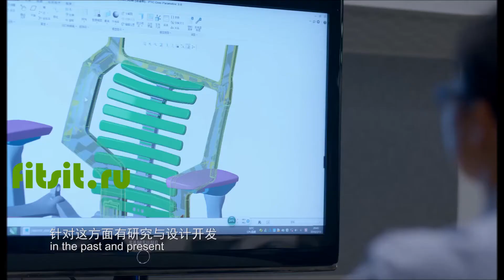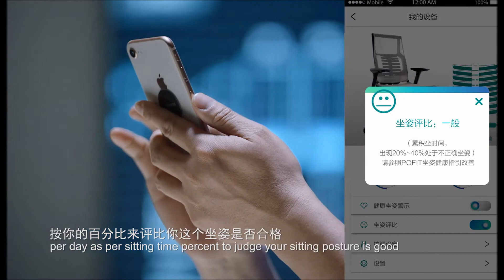Pofit chair Comfort Seating (COMFORT WORKSPACE)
Pofit Chair is combination of wisdom and technology. It suits all kinds of office environment. Ultimate dynamic bionic design gives more than 3 times support to spine and can maintain correct lumbar spine angle. Pofit has the ability of protecting full spine and maintaining spine health to avoid damages. Furthermore, Pofit adopted modern advanced technology to achieve interaction of users and chair to guide users to adjust to correct positions and develop a healthy sitting posture.
FEATURES
Dynamic Bionic Spine Pressure Relief Design
Multi-directional & Double-wing Support Chips Design
LIVEMOTION Lumbar Tracking Design
Double-Height SD Headrest
Intelligent Seat Cushion
New and Special Mesh Pattern for option
Frame in two colors for option
3D Armrest